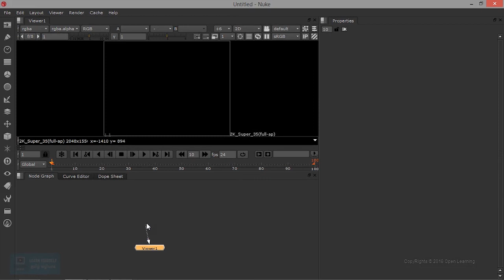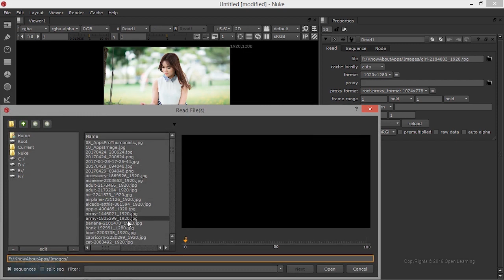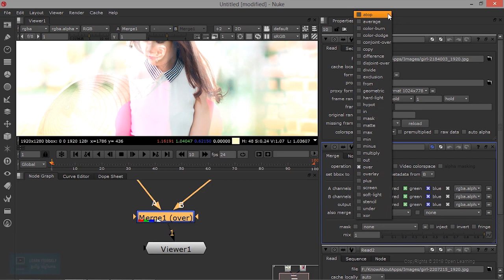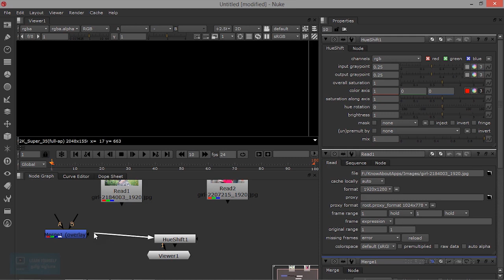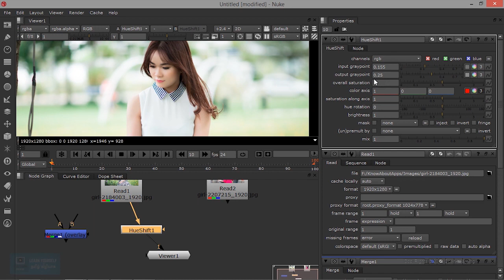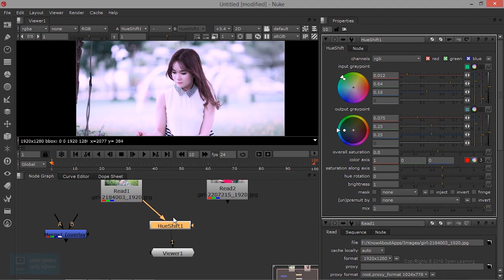Nuke for Beginners | Import image in the Nuke | Lesson 2/14 | Tamil Tutorial